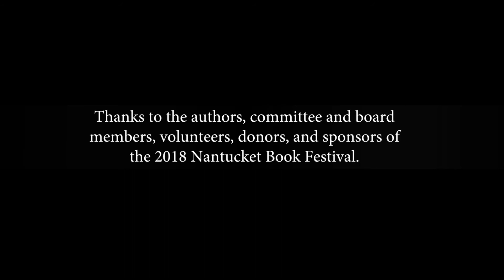2018 Book Festival: Min Jin Lee